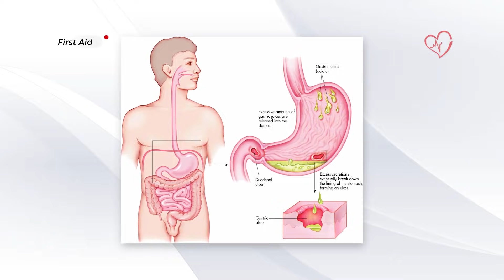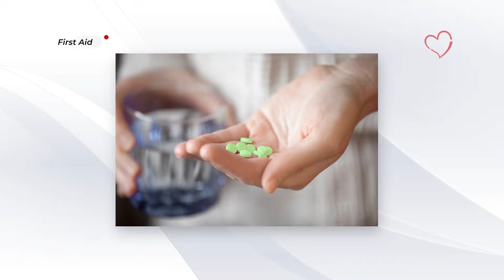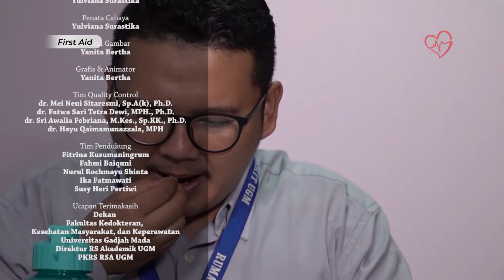Cara Mudah Mengatasi Asam Lambung Naik - First Aid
Sebagian dari kita pasti pernah mengalami nyeri pada ulu hati (asam lambung). Bagi sebagian orang asam lambung naik  sering diabaikan, mereka beranggapan jika dengan minum dengan obat yang mengandung antasida rasa nyeri akibat asam lambung yang naik akan mereda. Padahal jika di biarkan terus menurus tanpa penangan yang tepat akan menjadi lebih akut . Lalu bagaimana cara mudah mengatasi asam lambung naik ?

Simak vodeo lengkap diatas ya